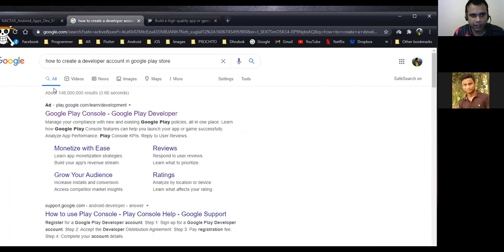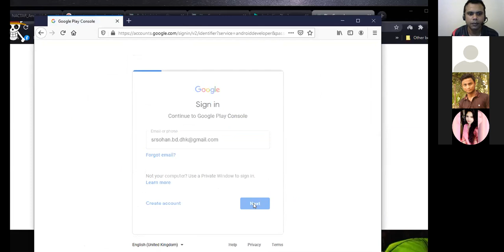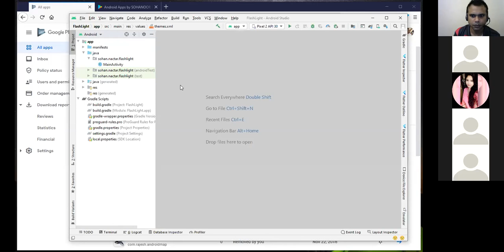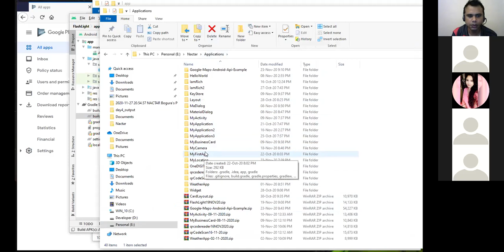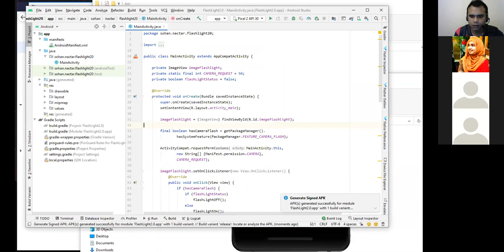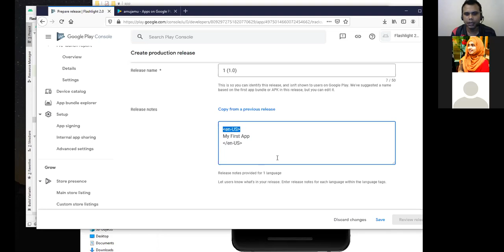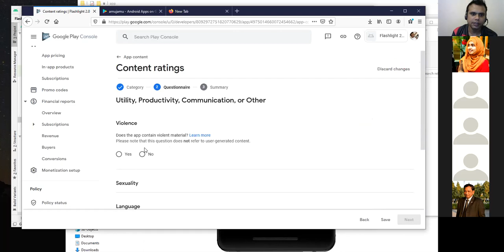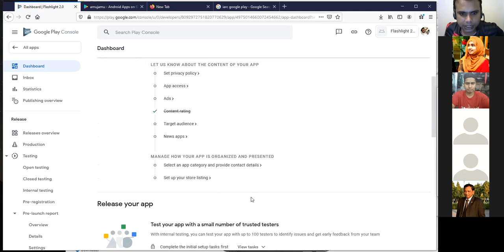Android Development Course - Class 29 | Nactar | 30-11-2020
Discussion on Google Play Store